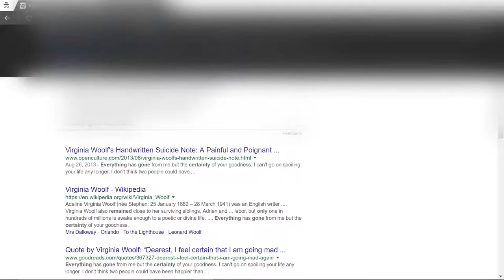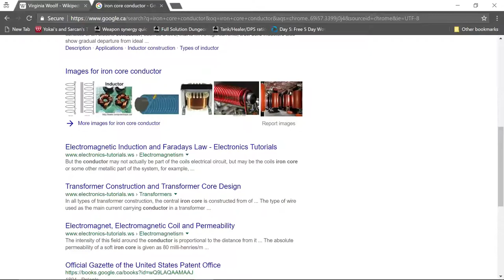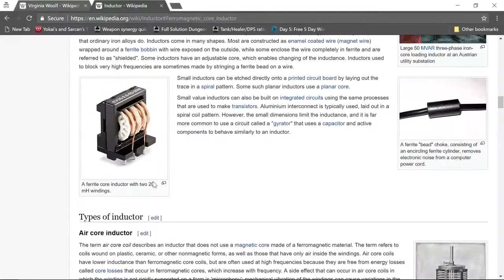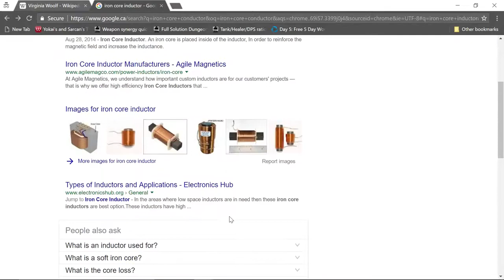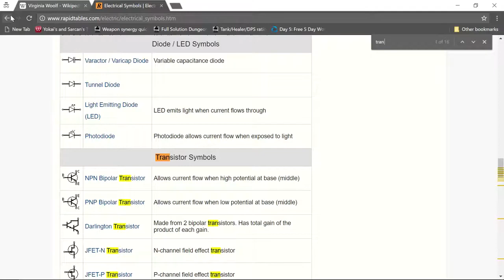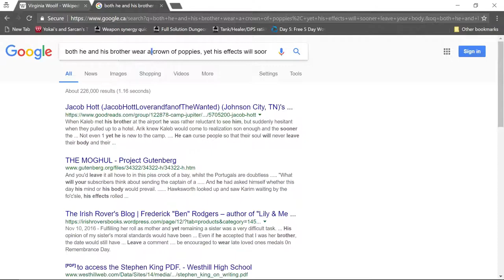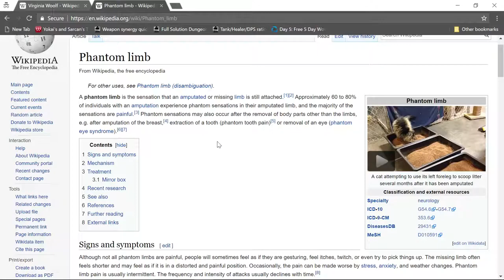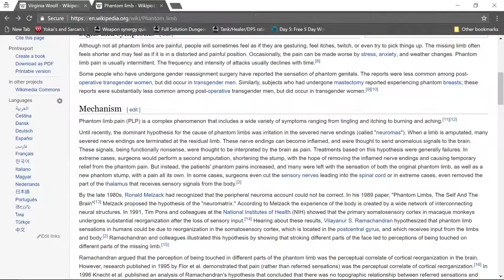Ahnayro: The Dream World S2 - Circuits and Phantoms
(Originally uploaded Jun 2017)
Chiak continues to piece together the fragments and can't read circuit diagrams properly and searches the wrong word.

Ahnayro: The Dream World is developed by Alice & Smith, where you are gifted with the ability to look beyond the veil of reality. The life of the dreamer is in your hands, yet neither you nor she are in control of this magical world; you are at the mercy of mysterious entities flowing in and out of the darkness. Her only hope of salvation is to understand the symbolism of her fragmented visions and confront the evil that plagues her mind.

The life of the dreamer is in your hands, yet neither you nor she are in control of this magical world; you are at the mercy of mysterious entities flowing in and out of the darkness. Her only hope of salvation is to understand the symbolism of her fragmented visions and confront the evil that plagues her mind.

All rights to Ahnayro: The Dream World are owned by Alice & Smith.

Playlist/Links

Shop At